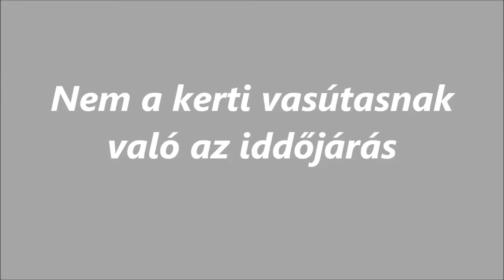R.K.V.t.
Az én kerti vasutam. Nincs mese ősz van. El jött a nem szeretem esős időjárás. Be indultak az udvaron az ideglenes vízfolyások is.
  Mondjuk akkor látványos  igazán, ha  nagyon szakad.